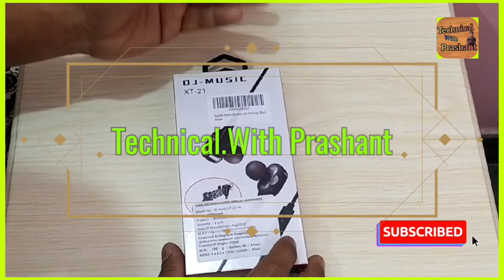Xaudio wireless earphone unboxing rs 500 best earphone this price🎧📲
product link. XaudiO Boom Bluetooth Headphones Extra Bass with Dual Drivers Sport Headset Earphones with Mic and Sweatproof - Wireless Bluetooth Earbuds for Running (Black)